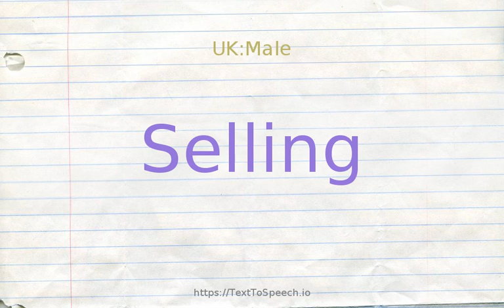How to pronounce selling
Learn how to say Selling in English correctly with TextToSpeech.io free pronunciation tutorials. American & British English pronunciation of male & female voices provided in videos. Check them out!

    Selling definitions:
    (n): the exchange of goods for an agreed sum of money